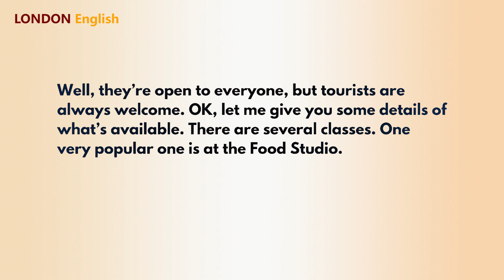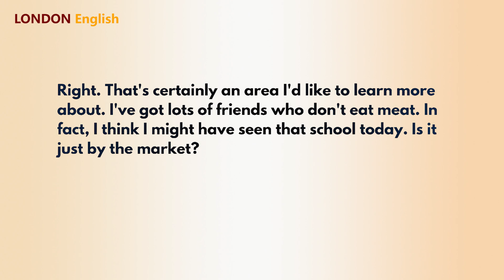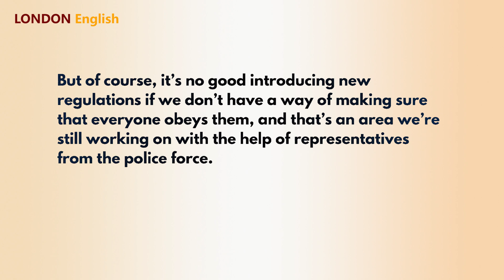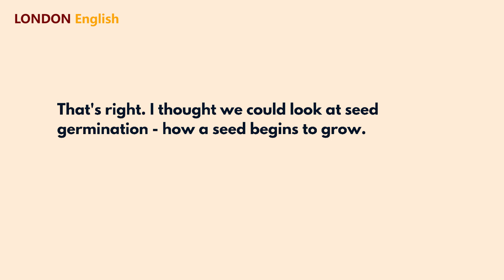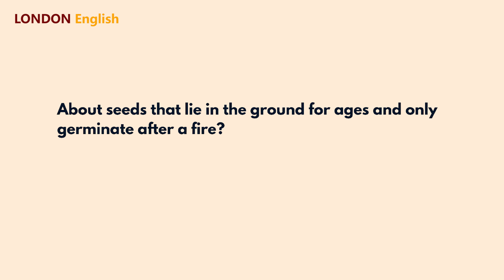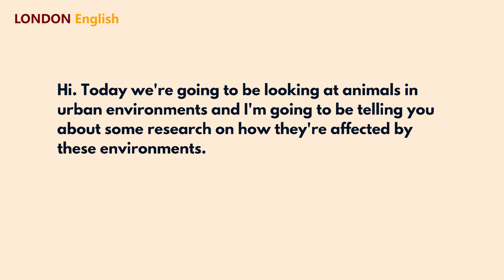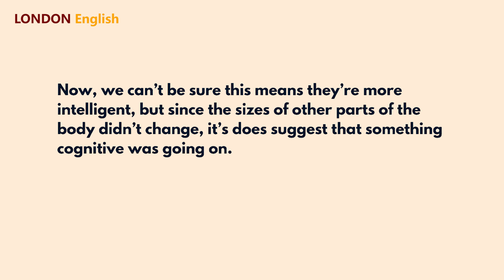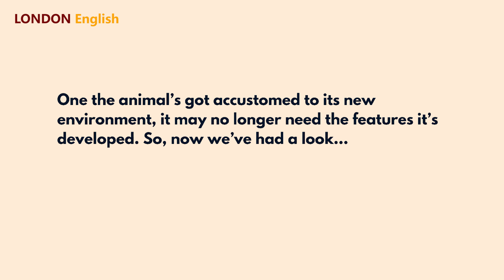Luyện nghe Tiếng Anh thụ động, chậm rãi cực hiệu quả || Anh Ngữ London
Trung tâm Anh ngữ London, đào tạo Tiếng Anh Online Từ A _ Z, Tiếng  Anh cơ bản, Tiếng Anh sơ cấp, Tiếng Anh giao tiếp, Tiếng Anh cấp tốc, Tiếng Anh Văn Phòng, Tiếng Anh cho người Lao Động, Cho sinh viên du học, Luyện Thi Toiec, Tiếng anh cho học sinh phổ thông, cho trẻ em...
Bài giảng đa dạng, phong phú, giáo viên Anh Quốc, giọng đọc chuẩn, Vietsub, ...

15 phút mỗi ngày - Tiếng Anh cho người mất gốc tự học tiếng Anh

Chúc Các bạn học viên Học tập tại Trung Tâm Anh Ngữ London thành công.